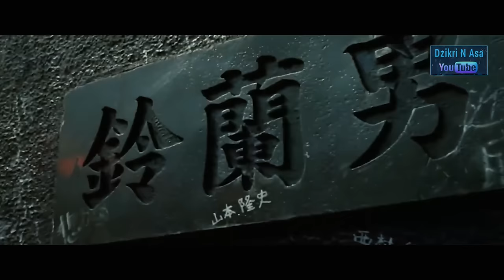Petarung Suzuran Terkuat di Setiap Era | Dari Rindaman Hingga Lao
Hallo gan semuanya
SMA Suzuran sudah lama menjadi SMA ternama untuk para berandalan. Bukan hanya dari kota Toarushi, kadang berandal dari berbagai penjuru Jepang pun hadir di sini. Malah ada siswa dari Amerika juga di akhir Worst.
Dari semua itu, setiap generasi Suzuran selalu punya nama namaorang  terkuat. Mayoritas dari mereka adalah seorang lonewolf, yang suka menyendiri tanpa pasukan.
Sebelumnya buat kalian yg baru di channel ini bisa klik tombol subscribenya
Siapa sajakah orang2 SMA Suzuran terkuat dari generasi ke generasi hingga sekarang! .
Langsung aja kita kevidionya
1. Michio Momoyama,
Era sebelum crows zero

Dijuluki sebagai Humpty Dumpty Baja, Michio adalah lone wolf terkuat di Suzuran saat Ken Katagiri masih jadi siswa suzuran. Sebelum era Crows Zero sekitar tahun 80an. Seperti Rindaman dan Hanaki Guriko, Michio adalah orang yg berbahaya. Tubuhnya mungkin pendek, namun dia bisa menjatuhkan orang dengan satu serangan saja
Gaya bertarung Michio suka menyekik, memukul, dan maupun membanting lawan yg dihadapinya.

2. Rindaman,
Era Crows Zero & crows explode
Gara-gara sering tidak masuk sekolah rindaman sudah tinggal kelas di beberapa generasi, rindaman masih muncul di crows zero, crows explode, hingga ke era crows, Rindaman adalah lonewolf Suzuran terkuat dari berbagai generasi.
Dia tak bisa kalahkan oleh Serizawa Tamao, Genji Takiya, & kaburagi kazeo
hingga Bouya Harumichi pun hanya bisa bertarung seri melawan rindaman.
Bahkan Di cerita Crows Explode, Rindaman berada di luar peringkat para murid Suzuran saat itu gara2 kekuatanya yg terlalu OP.
3. Bouya Harumichi
Era Crows
Bouya harumichi adalah karakter utama di cerita crows
Sebenernya kekuatan bouya harumici setara dengan rindaman
Tapi Uniknya, Rindaman sempat menyebut Bouya sebagai yang terkuat di Suzuran. Karena ketika mereka bertarung dipukulan terakhir mereka sama2 tak sadarkan diri hingga rindaman mengira boya sudah mengalahaknnya.
Kemudian Begitu Rindaman lulus, Bouya pun resmi menjadi yang terkuat di sekolah suzuran.
Bahkan seperti Rindaman, Bouya pun menjadi petarung terkuat di seluruh kota Toarushi. Dia membuktikan ini dengan mampu mengalahkan Kuzugami Tatsuo, berandalan terkuat di Jepang saat itu.
4. Hanaki Guriko,
era Worst
Guriko adalah lone wolf berbahaya lain dari SMA Suzuran, sepeninggalan Bouya Harumichi.
Diceritakan kalau awalnya tidak ada yang tahu siapa itu Guriko. Hanya saja, dari segi kekuatan fisik dan teknik bertarung, Guriko bahkan mampu melampaui Zetton dan para yunior Bouya di era Crows.
Guriko makin terasa berbahaya di era Hana Tsukishima, di mana Hana pun tak bisa mengalahkan Guriko.
Guriko tipe orang yg gk ambil pusing dengan konflik Suzuran. Selama yang mencari masalah tidak mengganggunya, Guriko biasanya tidak akan terlibat dalam konflik itu.
5. Miyamoto Sammon
Era Setelah Worst
Dari segi penampilan, Sanmon mungkin tidak semenakutkan Rindaman, Bouya, maupun Guriko.
Meski begitu, Sanmon dianggap oleh Iipin (siswa pindahan SMA Rindou) sebagai nomor satu di Kota Toarushi, setelah Tsukishima Hana dan Hanaki Guriko semuanya lulus.
Sanmon sendiri adalah petarung unik, di mana dia sangat kuat namun cenderung malas. Ia bahkan pernah mengalah dalam duel ulang hanya karena ia merasa pertarungan itu merepotkan.
Namun kalau ada orang yang sudah membuatnya kesal, Sanmon akan bertarung dengan serius dan menunjukan kekuatan aslinya.
6. Lao,
Era Sekarang High and Low The Worst
High and Low The Worst mengungkap kalau dunia High and Low dan dunia Crows x Worst ternyata berhubungan.
Orang terkuat Suzuran di era baru ini adalah Lao.
Lao merupakan seorang leader & orang terkuat disuzuran memiliki badan tinggi & besar
Yang menarik adalah Lao diperankan Daichi Henry Mikami. Yg merupakan atlet MMA pro jepang.
Ueda Sachio leader dari Housen yg sangat kuat. Berulangkali melawan lao tetapi lao selalu bisa mengalahkan sachio.
Berhubung lao merupakan seorang leader suzuran saat ini masih ada kemungkinan 1 orang yg bisa mengalahkannya yaitu seorang lonewolf era sekarang yg masih belum diketahui
Tetapi melihat karakter lao yg begitu OP dia sangat pantas di sebut sebagai orang terkuat suzuran saat ini
Nah itu dia enam petarung SMA Suzuran terkuat dari berbagai era & generasi.
Gimana pendapat kalian tentang orang2 terkuat ini bisa kalian tulis di kolom komentar